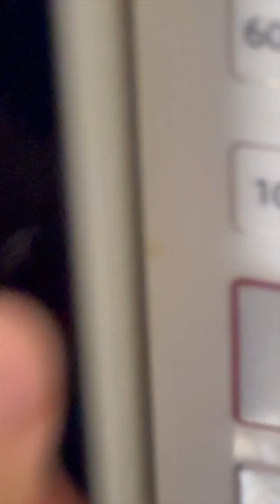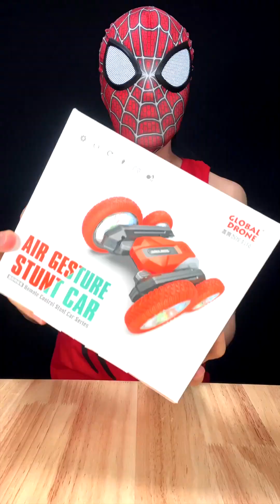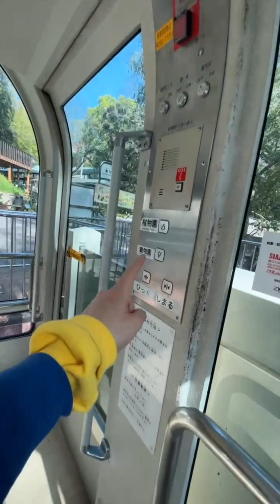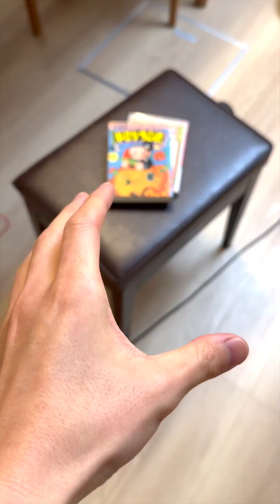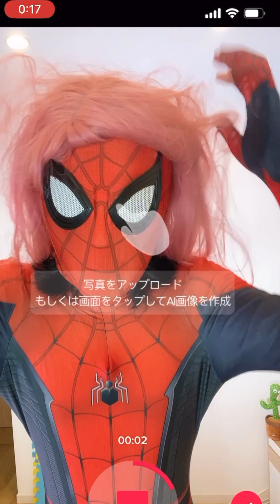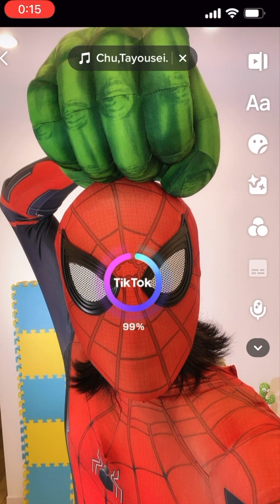Spider-Challenge Funny Video😂😂😂